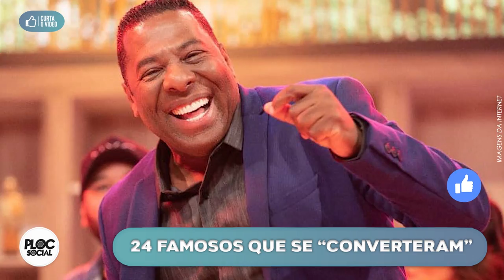24 FAMOSOS QUE SE CONVERTERAM E SÃO EVANGÉLICOS • GAYS, EX-GAY, CANTORES, ATORES E MAIS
FAMOSOS QUE SE CONVERTERAM E SÃO EVANGÉLICOS

1) NALDO BENNY

2) ANDRESSA URACH

3) BABY DO BRASIL

4) CARLA PEREZ

5) MARA MARAVILHA

6) JOANA PRADO

7) GUILHERME DE PADUÁ

8) NETINHO DE PAULA

9) SARAH SHEEVA

10) SULA MIRANDA

11) MARCELO AUGuSTO

12) ARTHUR AGUIAR

13) CAIO CASTRO

14) HELOISA PERISSÉ

15) BRUNA MARQUEZINE

16) LUANA PIOVANI

17) ISABELLE DRUMOND

18) DANIEL ROCHA

19) RONALDO ESPER

20) MONIQUE EVANS

21) WAGUINHO

22) DEBORA BRASIL

23) STHEFANY CROSSFOX